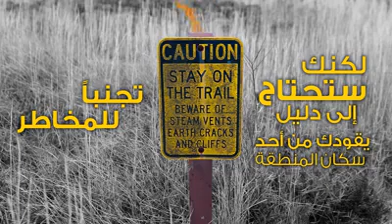أجمل الأماكن الطبيعية والخلابة / The most beautiful natural and picturesque places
My instgram : faisal.elhachmi
ﻻ تنسوا إشتراك و تفعيل الجرس وضغط اﻹعجاب بالقناة